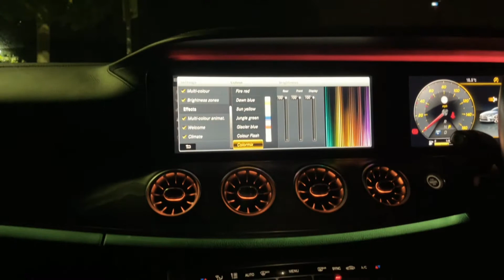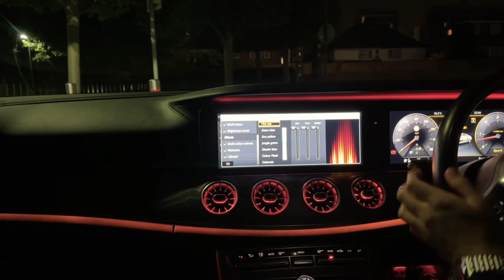MERCEDES CLS 2018 NIGHT DRIVE POV | AMBIENT LIGHTING & DIGITAL COCKPIT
In this Video i will be taking my Mercedes CLS for a night drive and show you the digital cockpit, ambient lighting & multi beam headlights.